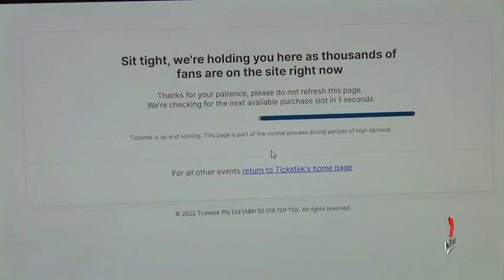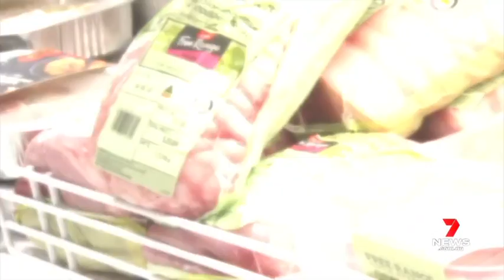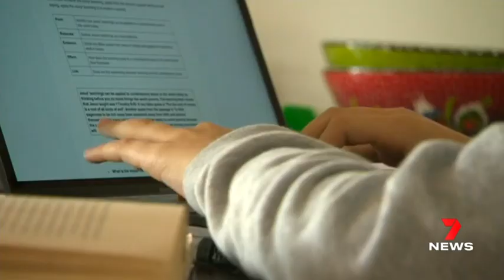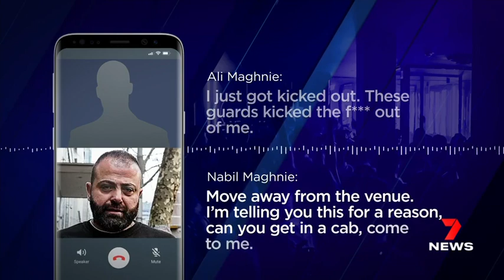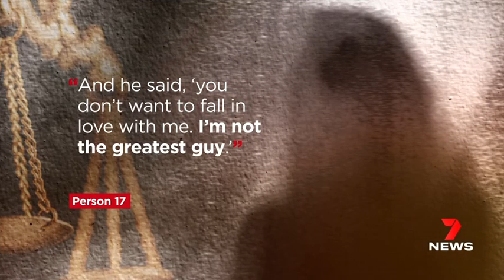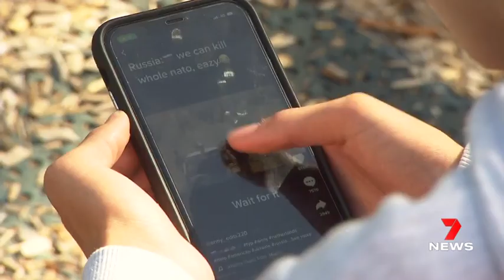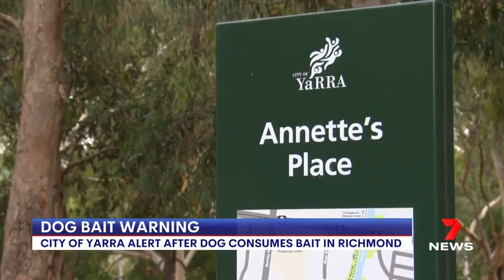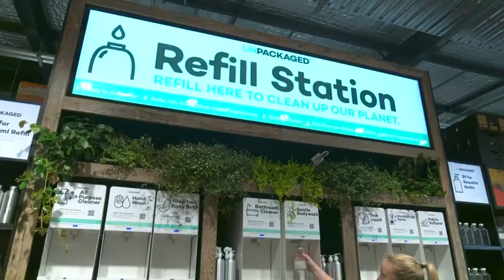7 NEWS Melbourne Tue 22 Mar